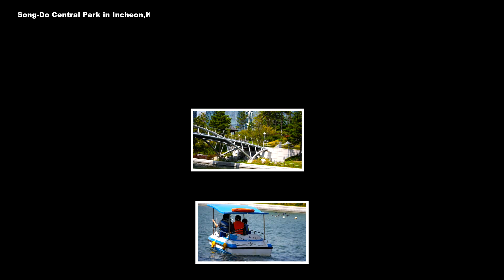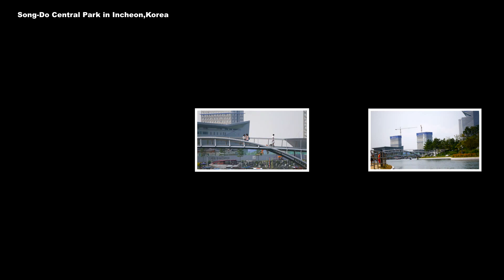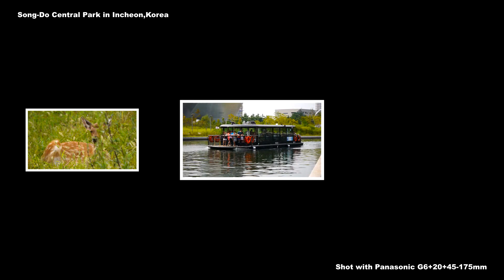Song-Do Central Park in Incheon,Korea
Song-do Central Park is  the beautiful park that is a good place to relax in.If you  visit there,you will see what it looks like a forign country